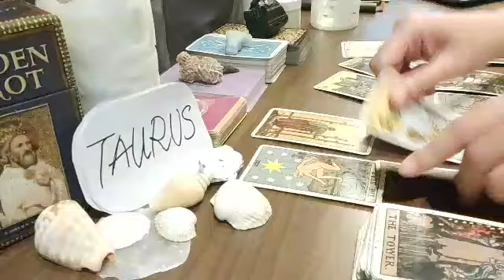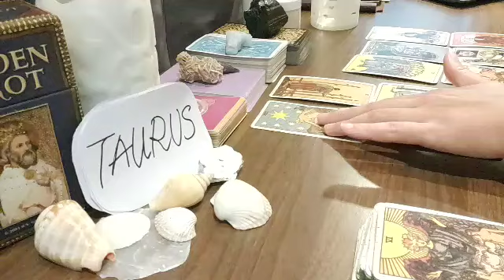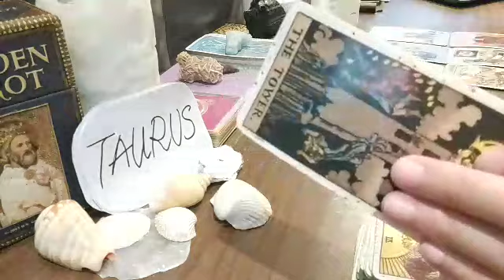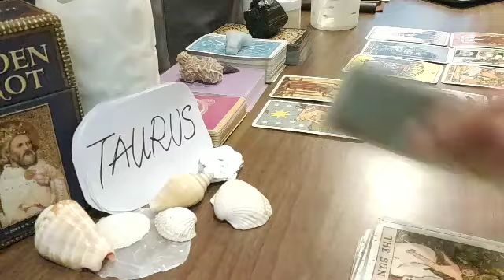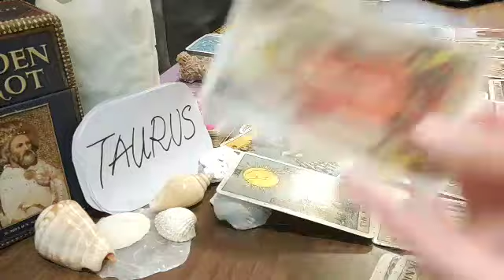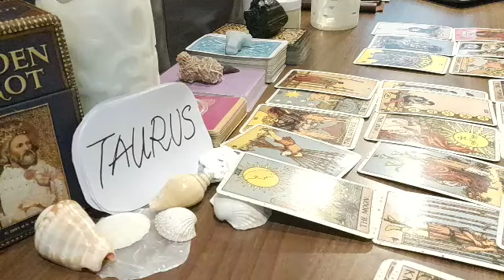TAURUS 🥰 RIGHT NOW, YOUR PERSON FEELS THAT YOU ARE...🥰 AUGUST 2021 LOVE MONEY TAROT GUIDE